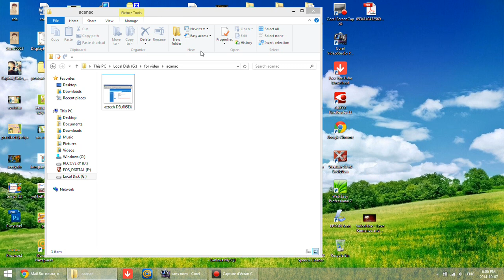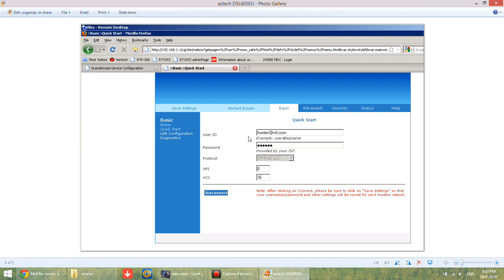конфигурация модема ADSL aztech DSL605EU